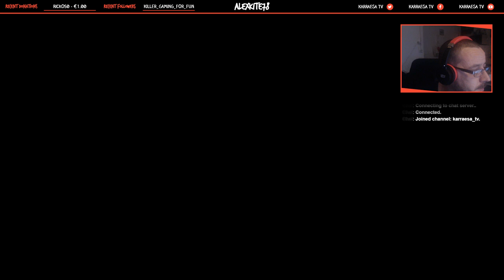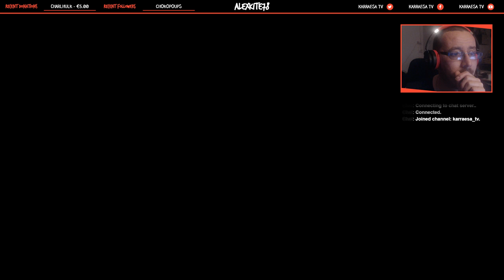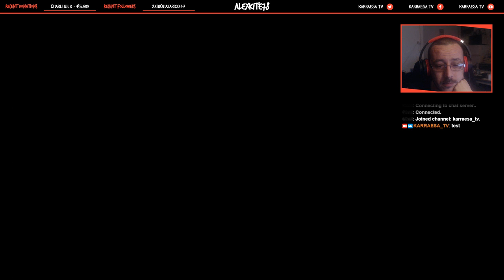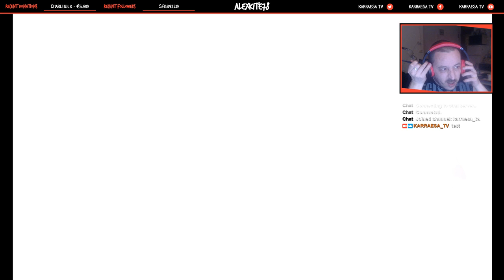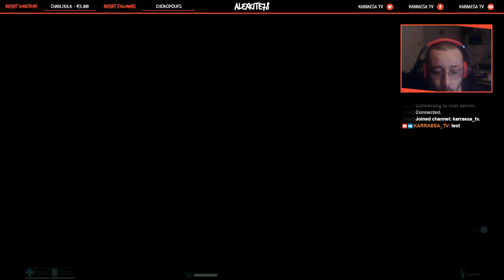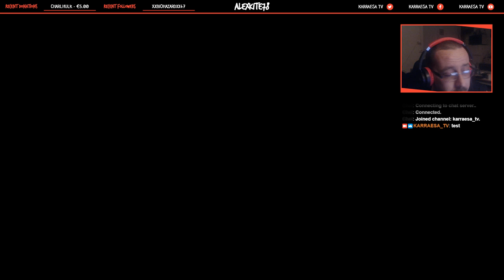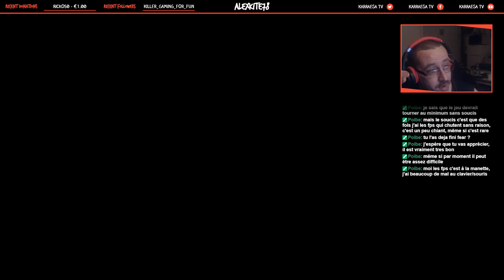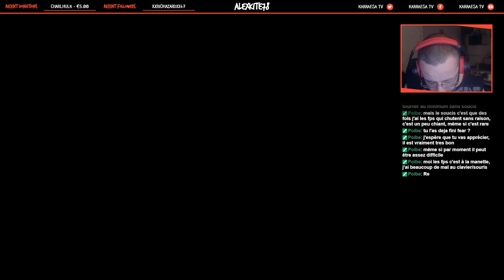[FR-HD] - Gaming Maso Show avec un noob du fps sur F.E.A.R. (1)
1ere partie du 1er live sur F.E.A.R.